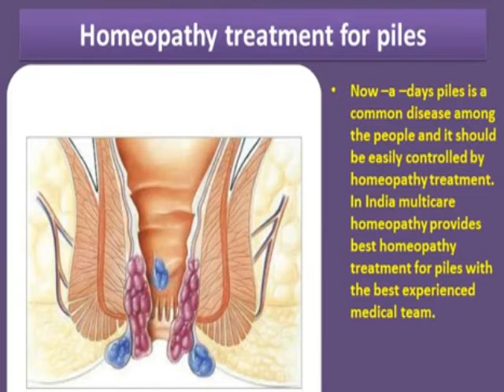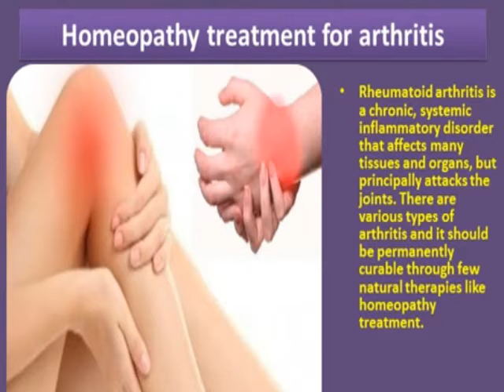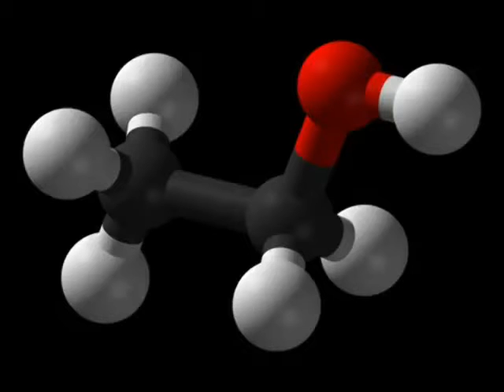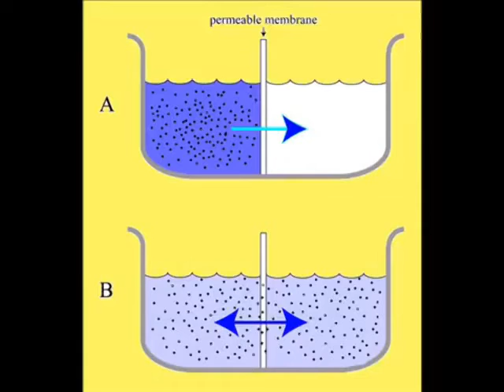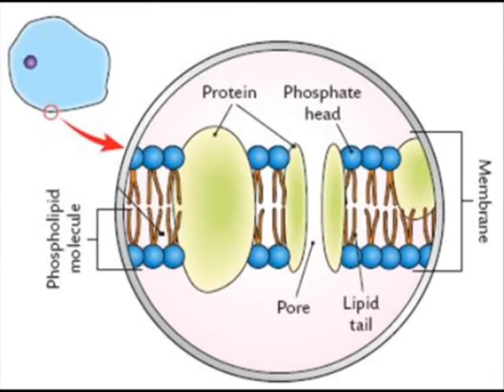2 JULY Samuel Hahnemann Homeopathy_આજનો દિનમહિમા-V JOSHI, JUNAGADH@vasant teraiya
Christian Friedrich Samuel Hahnemann (10 April 1755 – 2 July 1843) was a German physician, best known for creating a system of alternative medicine called homeopathy.
Homeopathy is a form of alternative medicine created in 1796 by Samuel Hahnemann based on his doctrine of like cures like (similia similibus curentur), whereby a substance that causes the symptoms of a disease in healthy people will cure similar symptoms in sick people.Homeopathy is a pseudoscience, a system that asserts itself to be a set of scientific doctrines but that is not effective for any condition. Large-scale studies have found homeopathic preparations to be no more effective than a placebo, suggesting that positive feelings after taking homeopathic medicines are due to the placebo effect and normal recovery from illness_આજનો દિનમહિમા-માનવપુષ્પોની મહેક-L V JOSHI, JUNAGADH  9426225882,